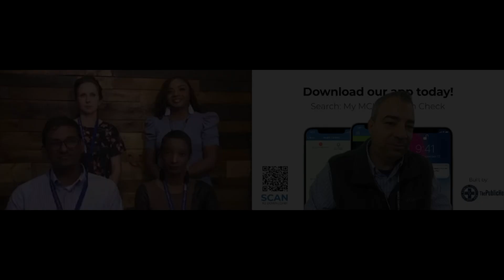WELLNESS WEDNESDAY: NATIONAL PUBLIC HEALTH WEEK 2022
James Currie, with the MCHD Communications department speaks with the MCHD Health Equity Office staff, Melissa, Sherita, Skandan and Sequayah, about National Public Health Week.  Each day during the week of April 4-10, 2022 has a different theme to focus on:

Monday - Racism: A Public Health Crisis
Tuesday - Public Health Workforce: Essential to our Future
Wednesday - Community: Collaboration and Resilience
Thursday - World Health Day: Health is a Human Right
Friday - Accessibility: Closing the Health Equity Gap
Saturday - Climate Change: Taking Action for Equity
Sunday - Mental Wellness: Redefining the Meaning of Health